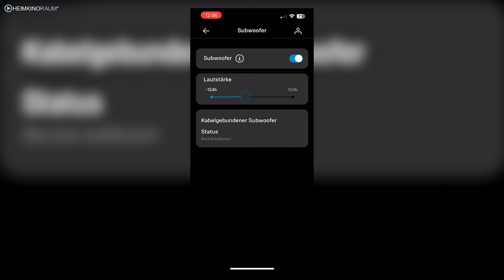Den Subwoofer richtig einmessen | Sennheiser Ambeo Max Update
Heute erklären wir euch, wie Ihr euren Subwoofer mit der Sennheiser Ambeo Max Soundbar am besten kalibriert, sodass euer Klang im Heimkino noch besser wird und Ihr das meiste aus eurer Soundbar holt.